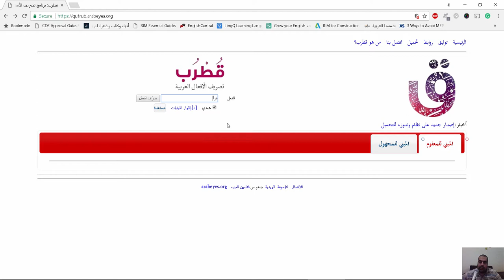قطرب لتصريف الافعال العربية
شير مشاركة